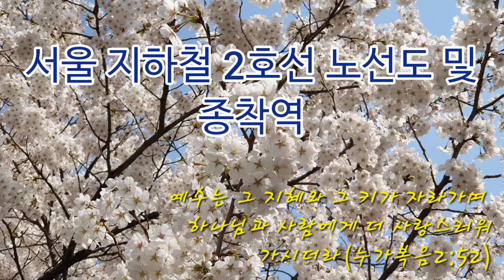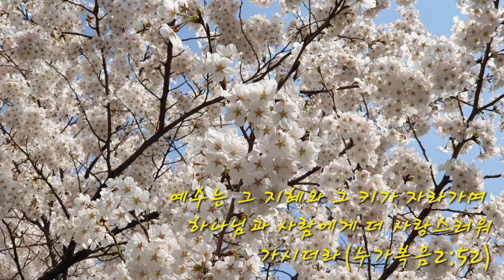서울 지하철 2호선 노선도 및 종착역 - 외선순환행, 내선순환행, 성수행, 신도림행, 신설동행, 까치산행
서울 지하철 2호선 노선도 및 종착역

외선순환행, 내선순환행,

성수행, 신도림행, 신설동행, 까치산행, 을지로입구행, 홍대입구행, 삼성행, 서울대입구행